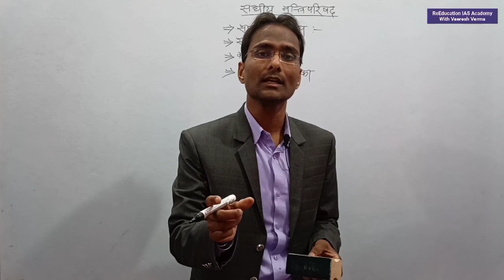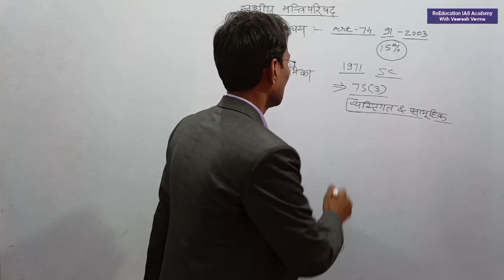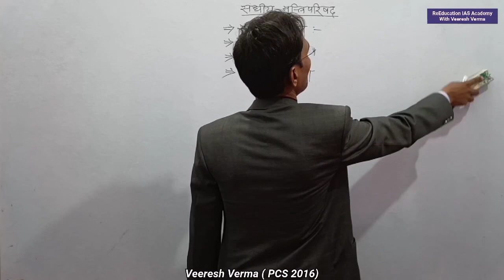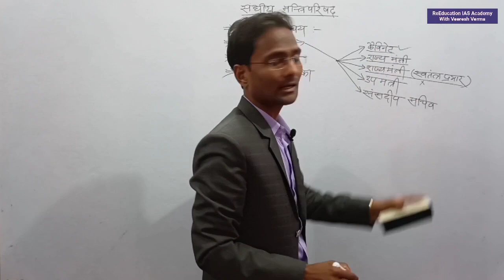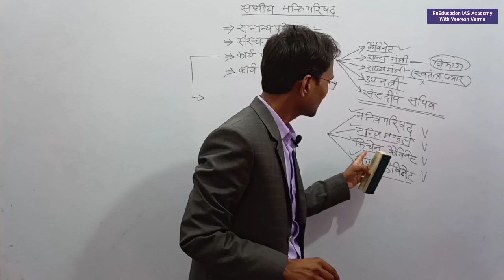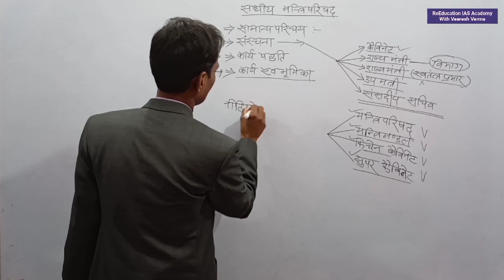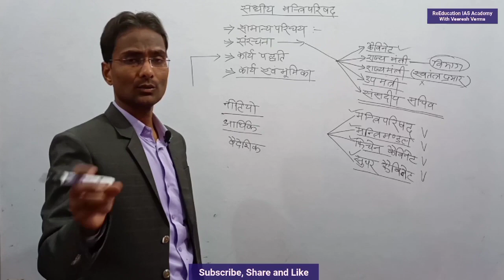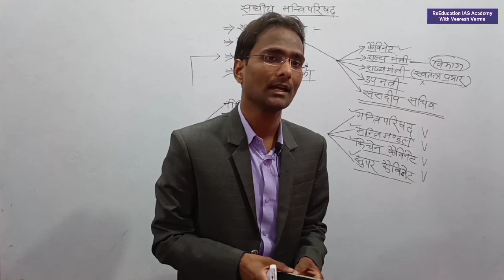संघीय मंत्रिपरिषद /संघीय कार्यपालिका/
संघीय मंत्रिपरिषद /संघीय कार्यपालिका को स्पष्ट किया है